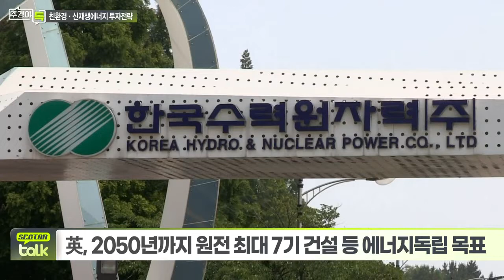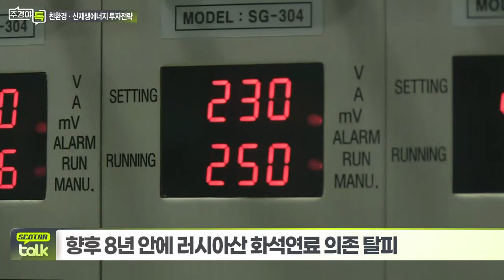EU, 원전 ‘그린택소노미’... 주요국 친환경ㆍ신재생에너지 도입 현황은?_섹터 TALK: 원전과 그린수소 산업 현황과 투자 아이디어 (1)_주경야톡 36회 (20220404)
Q. 유럽의 에너지 산업과 정책 흐름?
- 英, 2050년까지 원전 최대 7기 건설 등 에너지 독립 목표
- 향후 8년 안에 러시아산 화석연료 의존 탈피
- 풍력ㆍ태양광 발전용량, 2030년까지 현 3배 이상으로 증가 계획
- 2023년, 원전 ‘그린택소노미’ 분류 시행
- 2026년부터 CBAM(탄소국경조정메커니즘) 시작

Q. 미ㆍ중ㆍ일 등 주요국 친환경ㆍ신재생에너지 도입 협황?
- 美, 원전ㆍ신재생에너지 확대 정책
- 자국 기업 보호를 위한 다양한 정책 등장
- 中, 세계 최초 수소에너지 산업 중장기 계획안 발표

[출연]
# 이안나 이베스트투자증권 정유ㆍ화학ㆍ신소재 애널리스트 및 연구위원